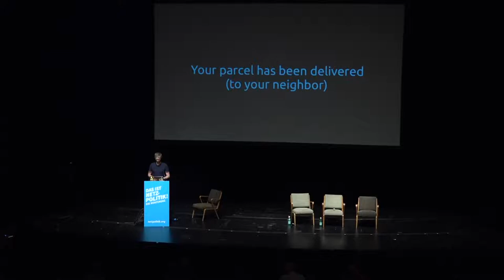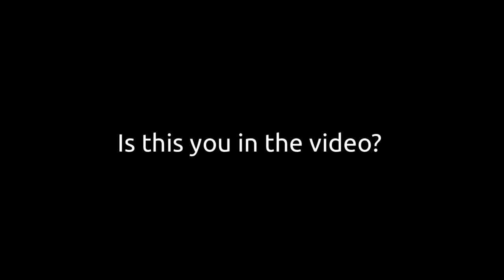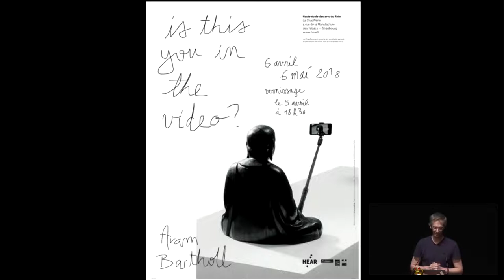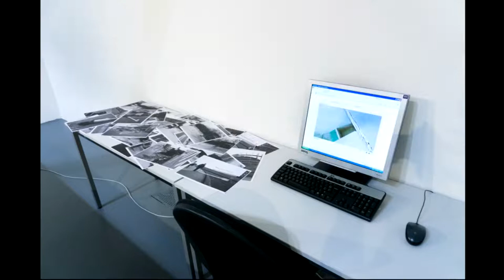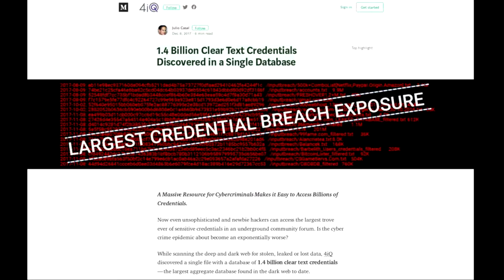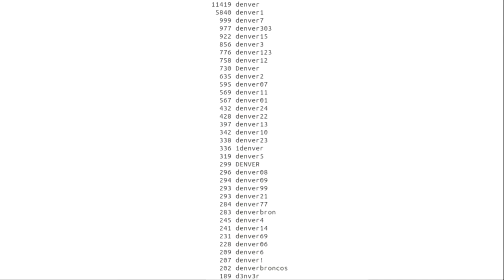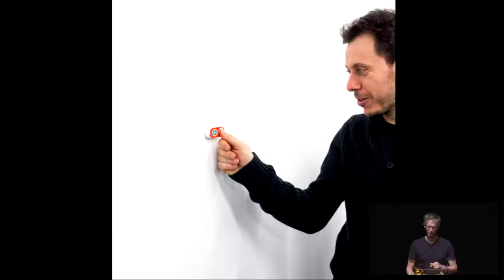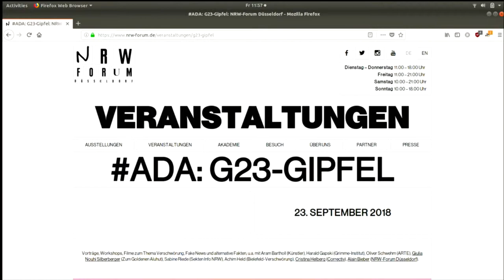Your shopping cart is empty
Vortrag von Aram Bartholl auf der fünften "Das ist Netzpolitik!"-Konferenz von netzpolitik.org am 21. September 2018 in der Volksbühne in Berlin.

"Der Künstler Aram Bartholl zeigt seine Arbeiten und Projekte aus den letzten Jahren, die sich mit Privatsphäre, Netzsicherheit und der Kommerzialisierung des Netzes beschäftigen. Darunter Installationen, Workshops und Performances. Auch im öffentlichen Raum untersucht er die unterschiedlichen Entwicklungen der Digitalisierung und deren gesellschaftlichen Auswirkungen."